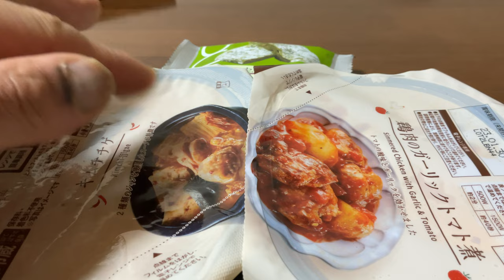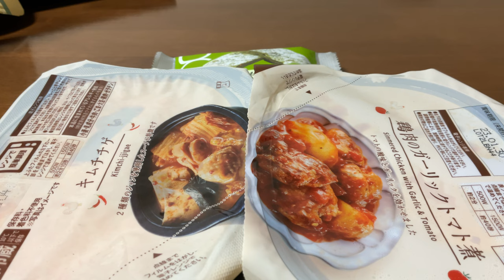「スプラのフェスに向けてローソンの三味商品食べ比べてみた」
「甘い・辛い・酸っぱい、あなたはどれが好み？」
スプラの三味フェスに備えて、
まずはローソン商品で、三味をレビューします。
あなたはどれが好みですか？